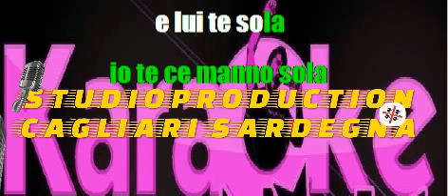Alberto Sordi E va e va cori